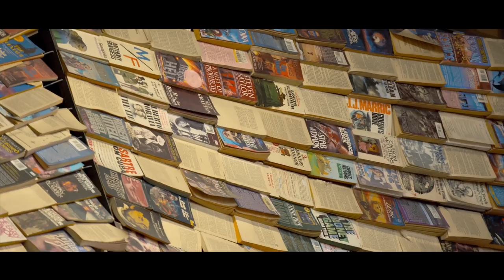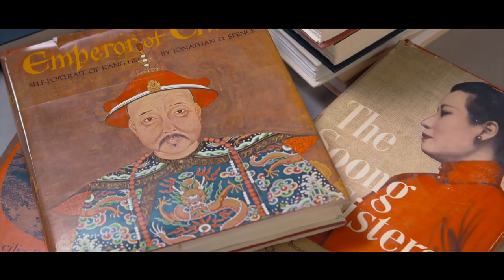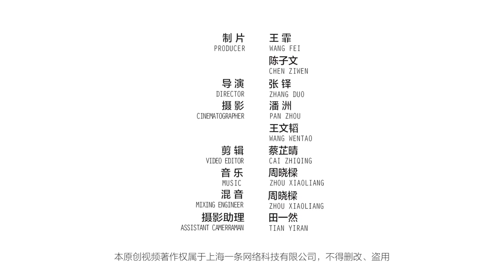Discover The Last Bookstore with Josh Spencer